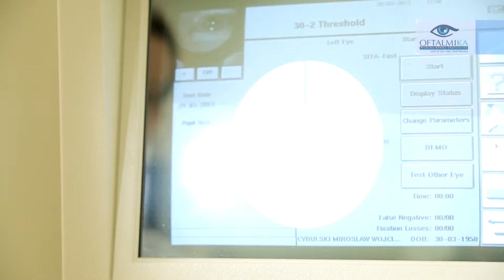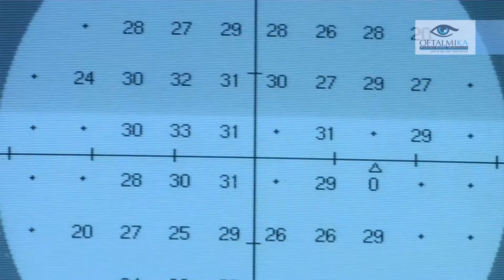Czym jest pole widzenia?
Pole widzenia to nic innego, jak obraz, który rejestrujemy za pomocą naszego oka. Jeśli mamy wadę wzroku, wówczas nasze pole widzenia jest zmniejszone lub też zamazane. Dzięki badaniu pola widzenia możemy stwierdzić jakie zmiany zaszły w siatkówce, a co za tym idzie skutecznie im przeciwdziałać.